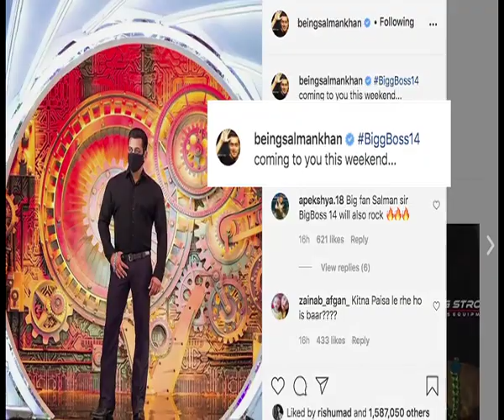Bigg Boss 14: Salman Khan gives glimpse of his look from the sets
Bollywood superstar Salman Khan returns as host of the reality show Bigg Boss on October 3.